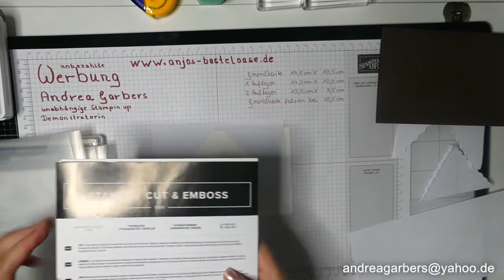Stampin Up Anleitung maskieren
Hallo,

hier zeige ich euch wie man beim Stempeln maskiert.